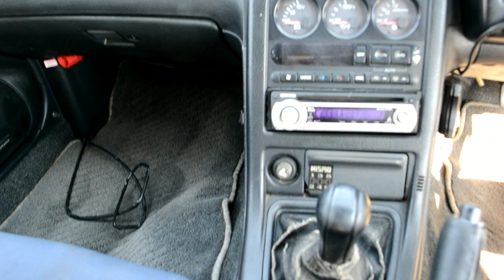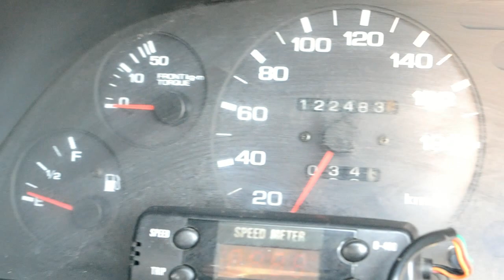1993 Nissan Skyline GTR V-Spec #1545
123,000 km or 76,429 miles

Factory strut bar
Aftermarket exhaust
Advan wheels
Carrozzeria speakers
Ultra speed meter

R32 INFORMATION:
Entering production in August 1989, the R32 Skyline GT-R was revolutionary in it’s class. It was nicknamed “Godzilla” in Australia due to it’s ability to outperform the V8 muscle cars that were popular during the time. With a 276hp 2.6L twin-turbo inline 6 and all-wheel drive, it could dominate on the drag strip or road course. The motor was matched to a 5 speed Getrag manual with a final drive ratio of 4.111. Also available was a 4 wheel steering system, helping the GT-R utilize all of it’s available grip. With a plethora of aftermarket parts and tuning it’s possible to push 1000hp from the GT-R.